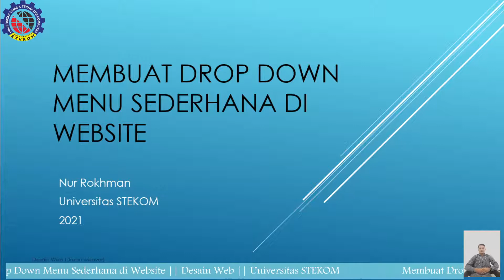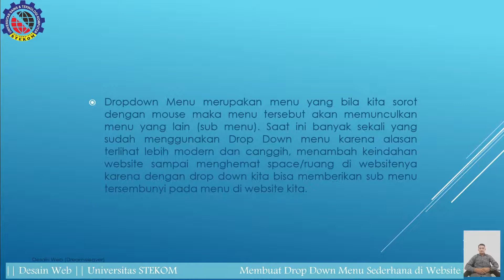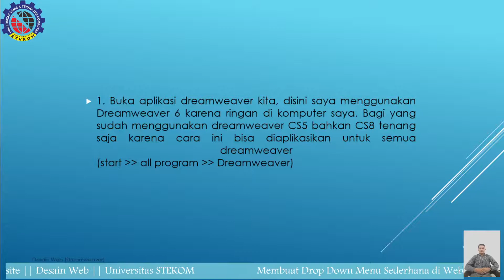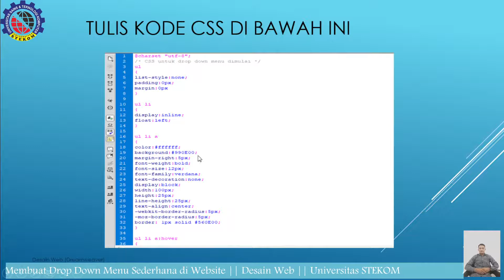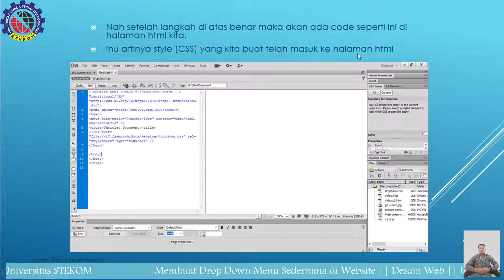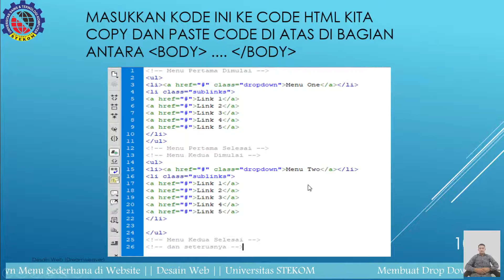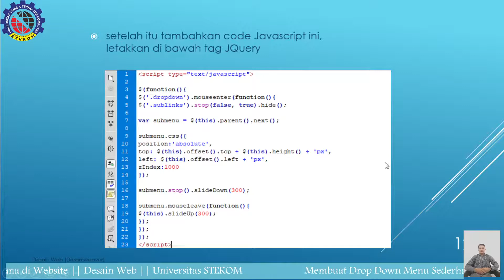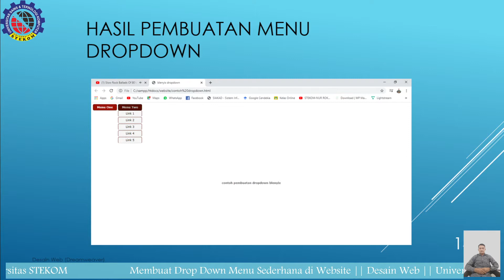Membuat Drop Down menu sederhana di Website (Desain Web) || Universitas STEKOM || Semarang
Fakultas       : Komputer & Bisnis
Progdi           : KA, MI
Mata kuliah  : Desain Web
Materi           : Membuat Drop Down menu sederhana di Website (Desain Web)